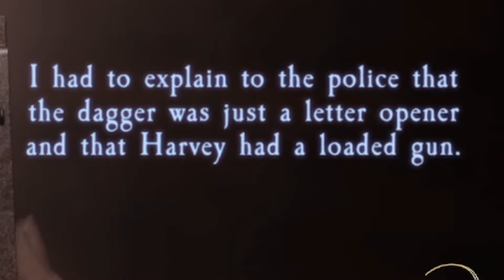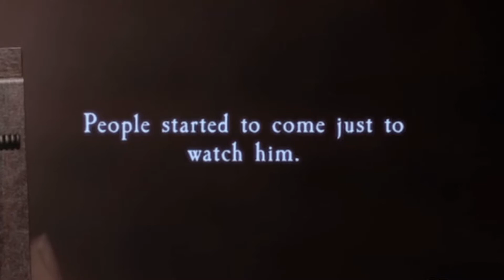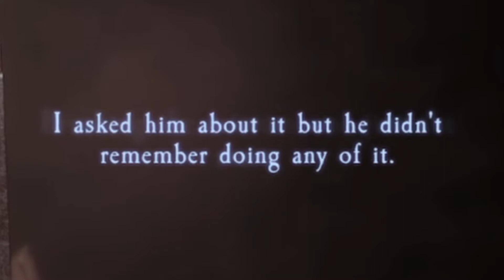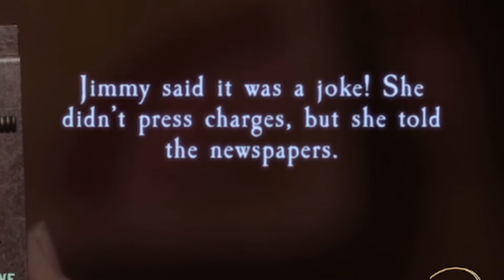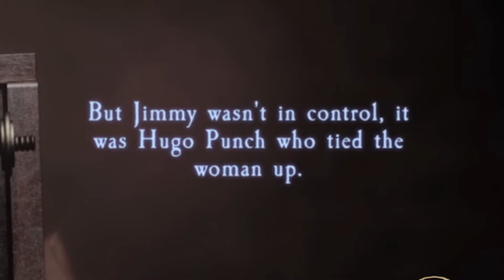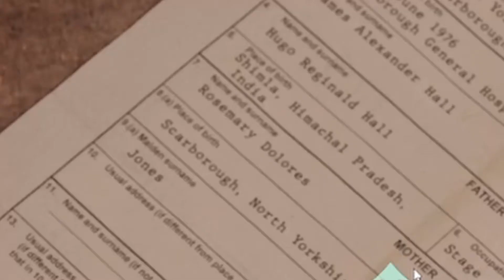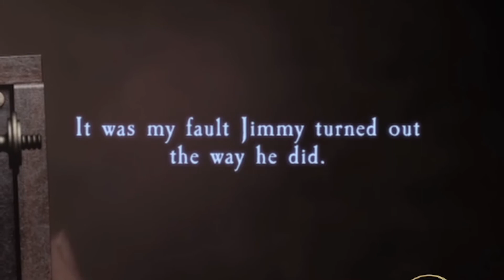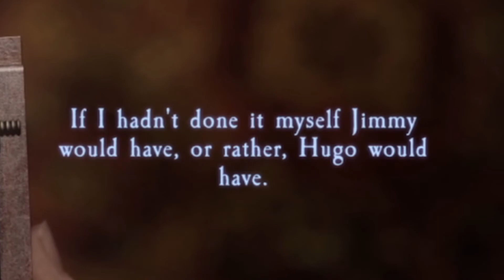I Have The KEYS! | At Dead of Night-Part 6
Hiiii :D

I think we are near the end of the game! I found some keys? Maybe we can escape?